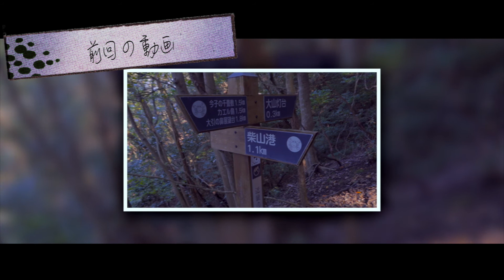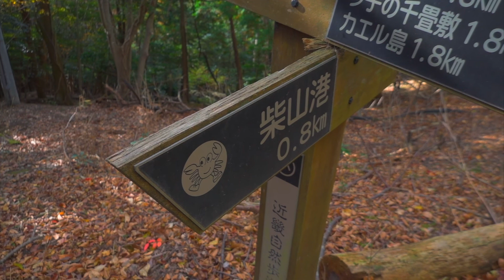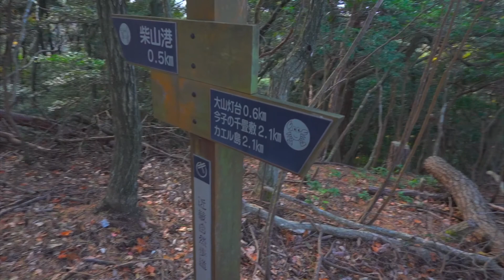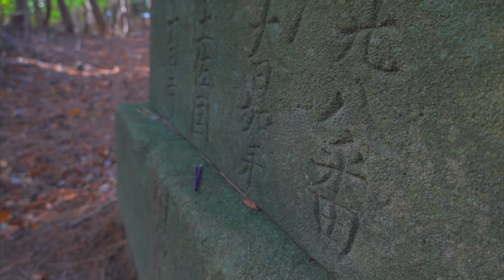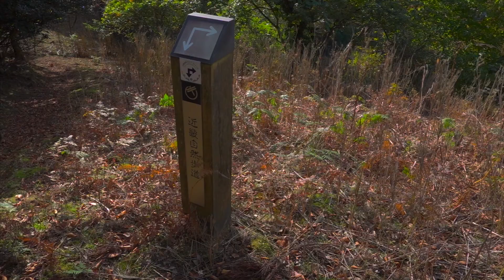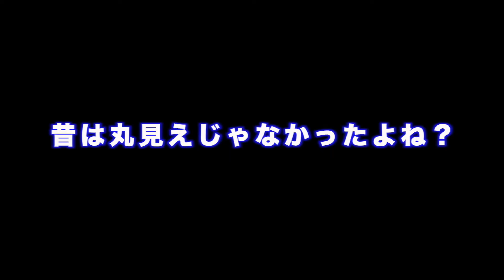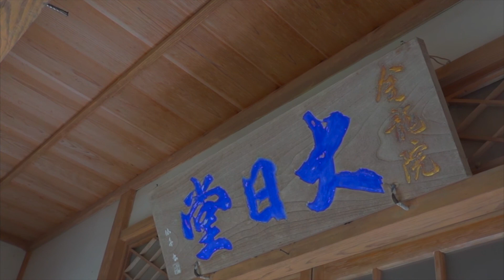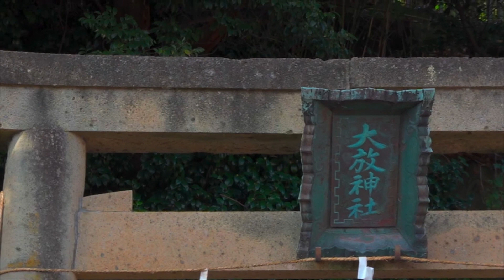🔣柴山倶楽部🔣 香住八十八箇所お地蔵さん巡礼の道！26番〜35番：大山頂上から但馬漁火ライン（県道11号線）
GO TO お地蔵さん巡り！
88箇所中、26番〜35番までのお地蔵さんを巡礼。
前回は道を間違えて下山したので、今回は「大山頂上」まで登り直しましました。

【ルートの流れ】
大山頂上→大日堂→大放神社を過ぎたら右側「お地蔵さん34番」→県道11号線
次回は「上計」と「浦上」にあるお地蔵さん巡りです。
残りの巡礼はまた後日…

▼お遍路地蔵について

明治４４年、住民の幸せ・繁栄を願い、美方郡香美町香住区内に 四国八十八ヶ所 のお地蔵様が安置されました。
長年この地域に住んでいても、どこに「四国八十八ヶ所」のお地蔵様があるのか…全く知りませんでした。

そこで、香住区に安置された八十八体のお地蔵様の場所を調べ、カメラ・リュック・トレッキングシューズなどなど準備オッケー！！

香住区一日市の 長福寺 を発願～香住区下浜の 帝釈寺 を結願とする八十八体のお地蔵様の巡礼スタート！！
人家の近く・寺社などに安置してあるお地蔵様はすぐに見つかりましたが、険しい山道や雑木林の中で草木に覆われ、ほとんど人目に触れない見つけ難いお地蔵様も多くあります。

住民を見守ってこられたお地蔵様は、長い年月の厳しい風雨の影響で損傷の大きいお地蔵様が多数見受けられました。
長い間、私たちを見守っていただいたお地蔵様がこのような状況では、お地蔵様に申し訳ない。
大勢の方に巡ってほしい！という思いから、撮影を始めました。

安置場所が解り易いと、一週間もあれば八十八ケ所を効率よく巡礼出来ると思います。
香住の「お遍路地蔵」で自分探しをしてみませんか。